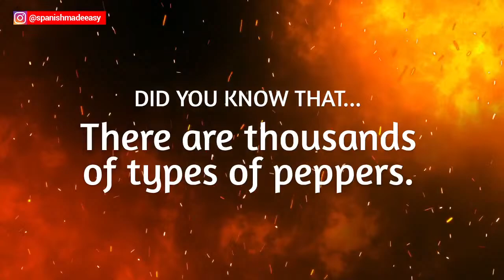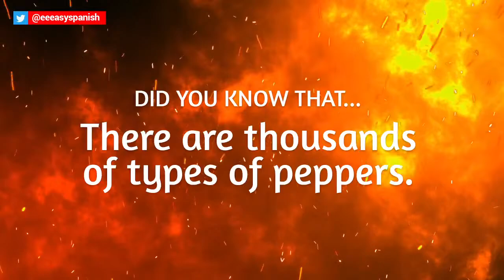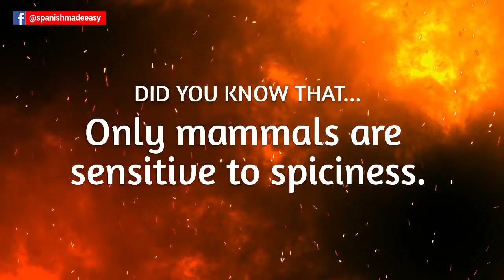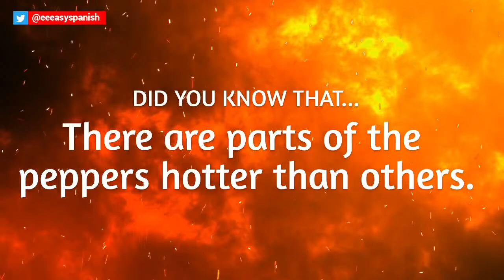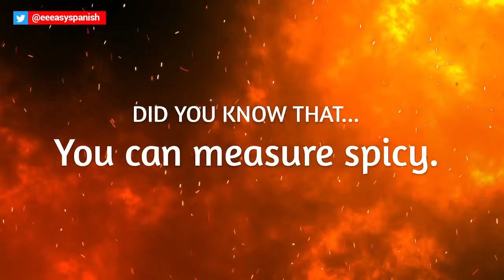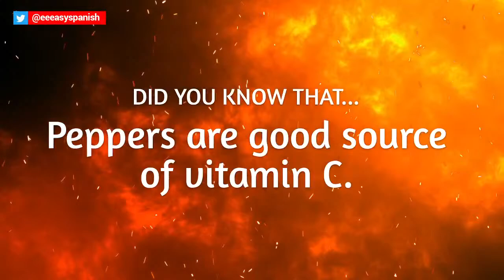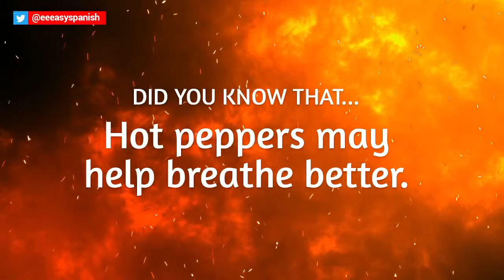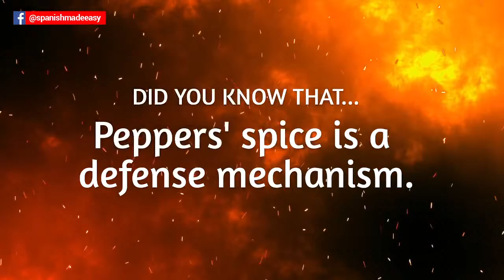Interesting Facts About HOT PEPPERS 🌶️🔥🥵 | Spanish Made Easy Podcast